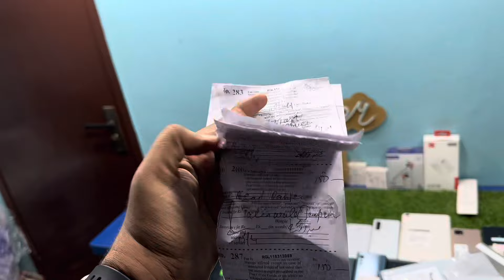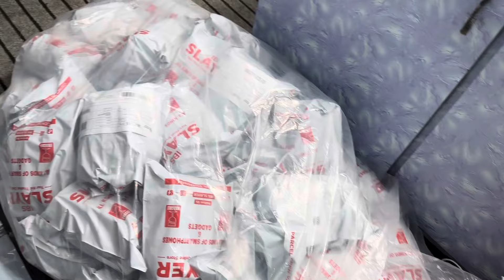Most Demanding Phone in Pakistan😍 Sony Xperia 5 Stock Almost End | Sony Xperia 5 Price Drop